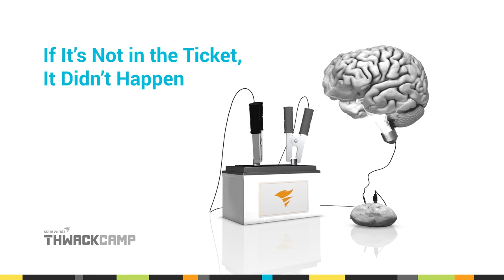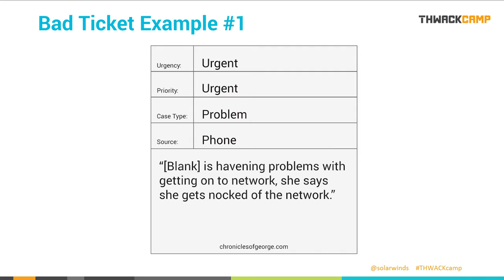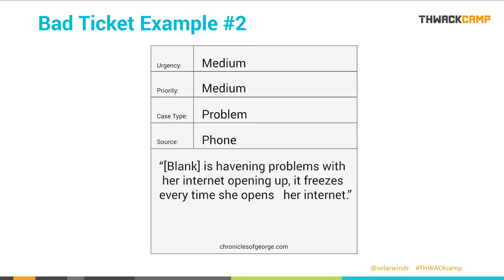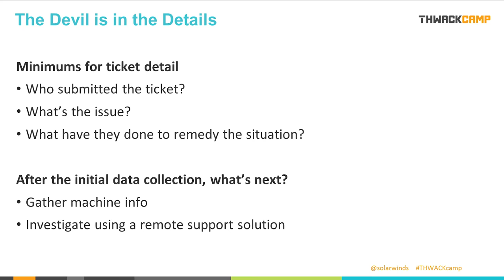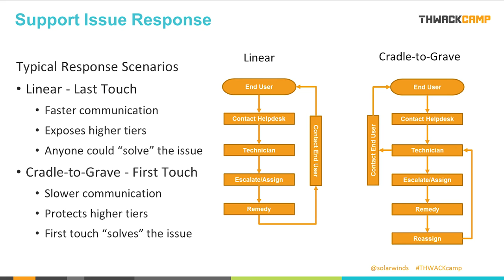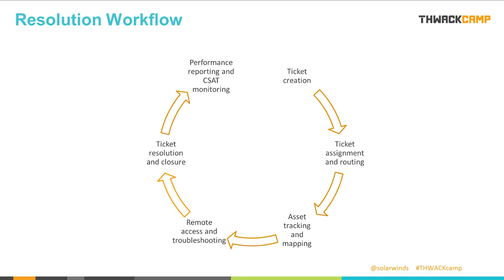If It's Not In The Ticket, It Didn't Happen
IT admins, help desk, and support professionals are not only judged by their ability to solve IT issues, but also by the time it takes them to do so. If not armed with all the details on the front-end of their troubleshooting process, they could waste valuable time in the hunt for intel to make informed decisions. In this THWACKcamp session, we discuss the meaning behind the saying, "If it's not in the ticket, it didn't happen," and provide a variety of best practices to streamline the help desk request process and lower mean time to resolution (MTTR) for IT issues big and small.

THWACKcamp is SolarWinds’ annual virtual knowledge share event that provides IT Pros with intermediate to advanced educational content in the SolarWinds community of 130,000+ members.  It allows like-minded IT Pros, SolarWinds technical staff and Industry Experts to interact with each other on topics around monitoring, reporting, troubleshooting, and performance management.